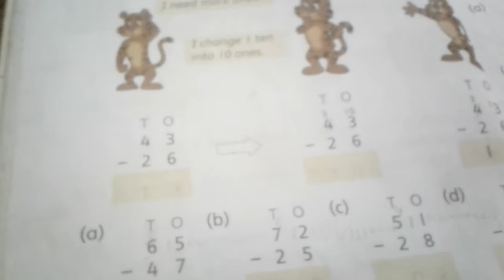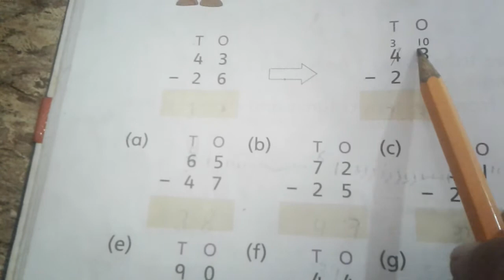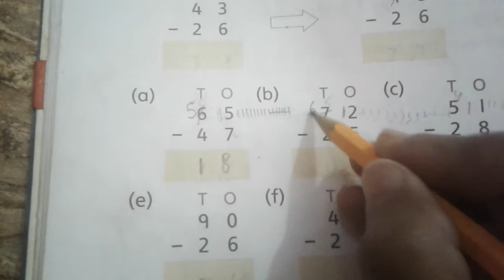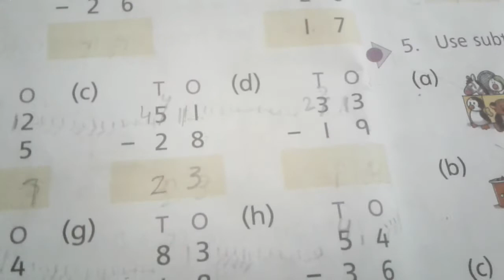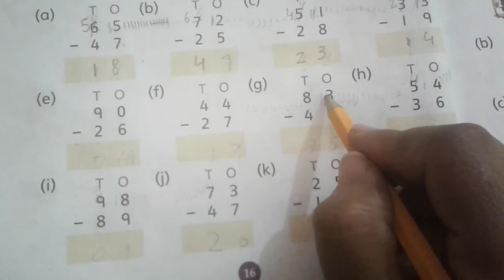oxford countown Math class 2